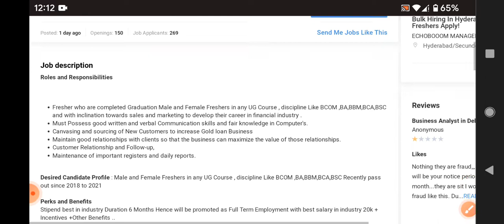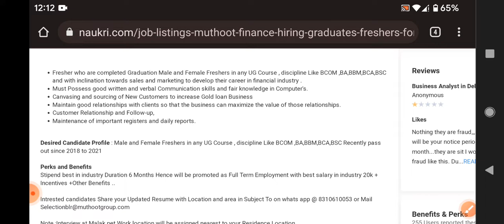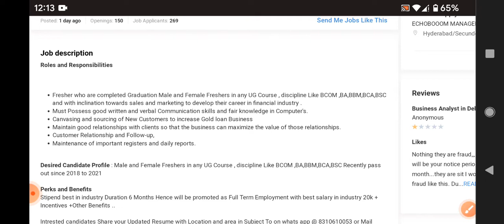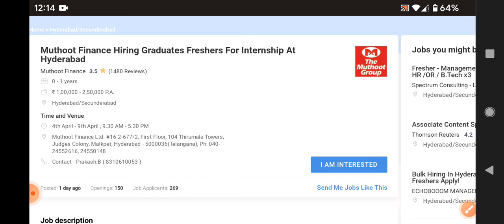Latest jobs Mutooh group recruitment 2022/any Graduation any stream/fresher and experienced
walk  interview
Hyderabad jobs
banglore jobs
Degree jobs
pg jobs
freshers jobs
bank jobs
pool drive
job
campus drive
Delhi jobs
Pune. jobs
voice jobs
executive jobs
associate jobs
executive jobs
backend jobs
Genpact jobs
Amazon jobs
Wipro jobs
tcs jobs
tech Mahindra jobst
cognizant jobs
Deloitte jobst
dell jobs
test pattern
hcl jobs
Government jobs
Capgemini jobs
cognizant jobs
work from home jobs
typing jobs

backend jobs

experience jobs